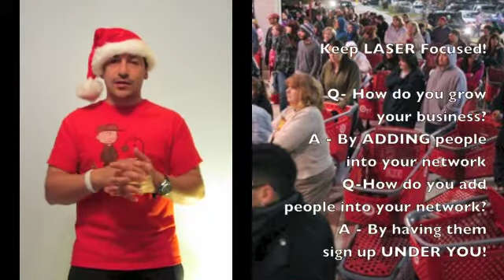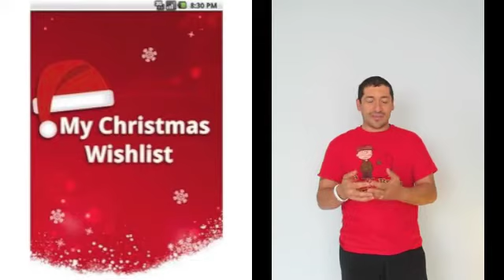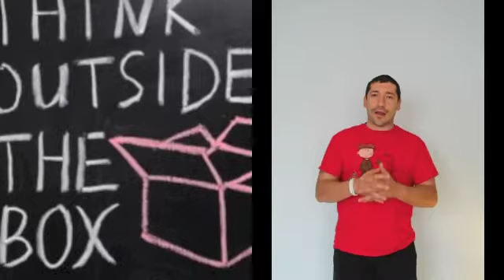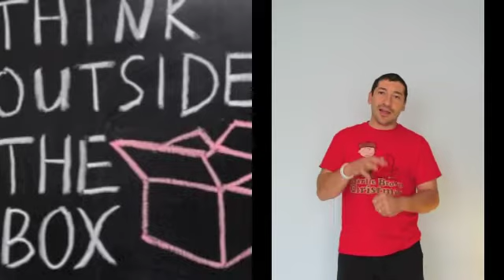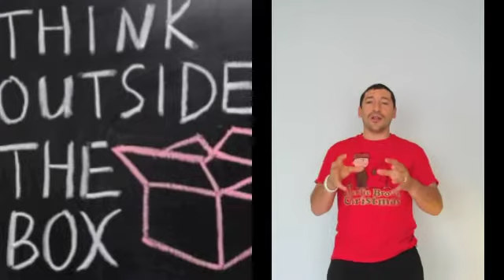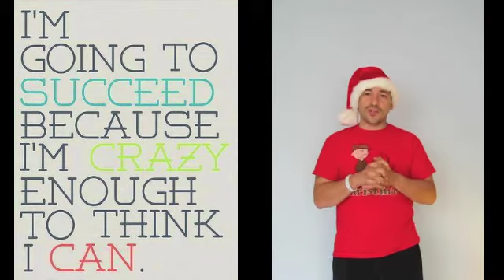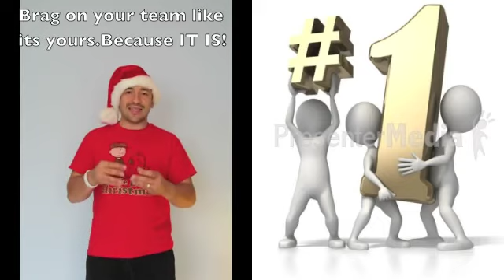How to Capitalize on the Holiday Season as a Beachbody Coach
Presented by Michael Greenberg